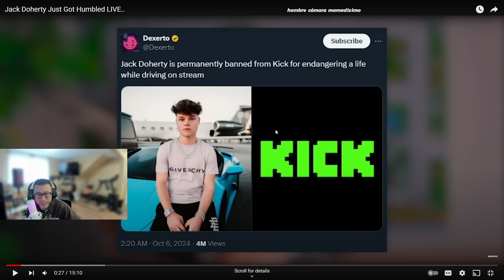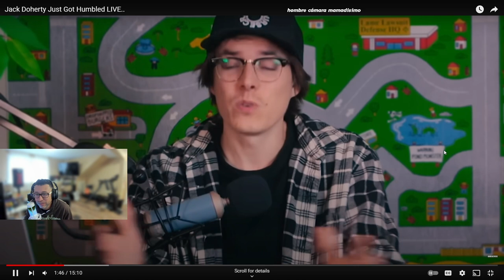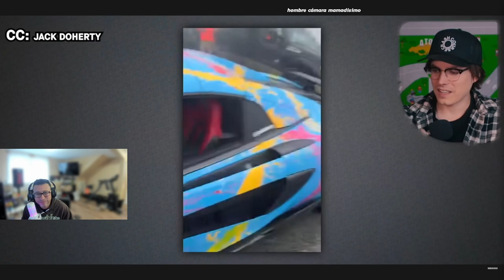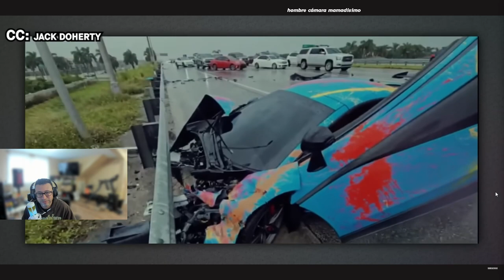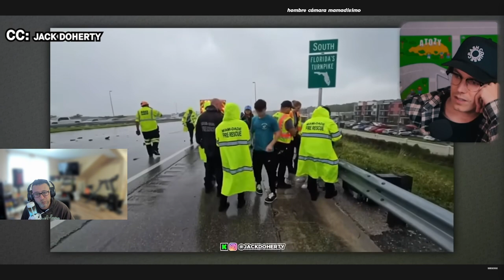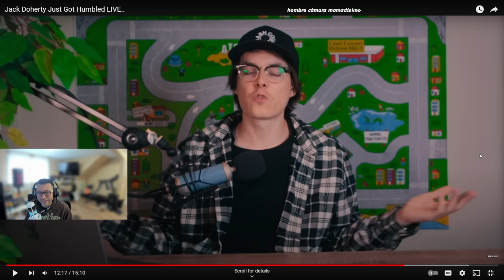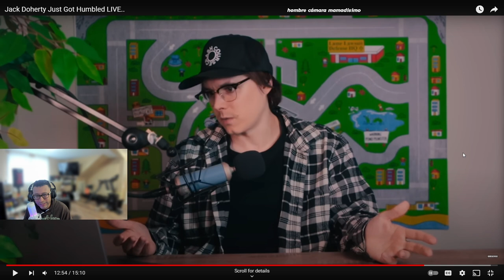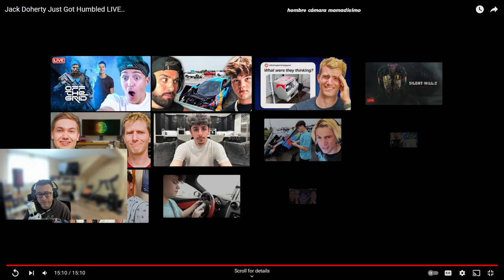🙈Jack Doherty Crashed His McLaren While Streaming…🙈